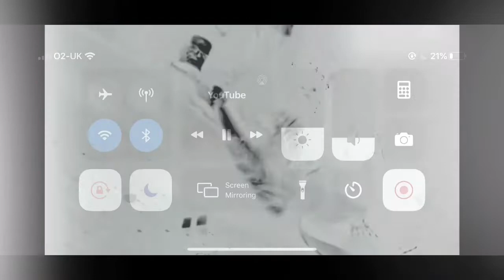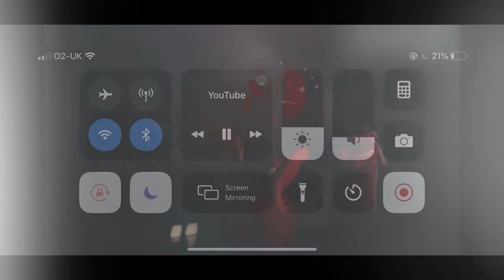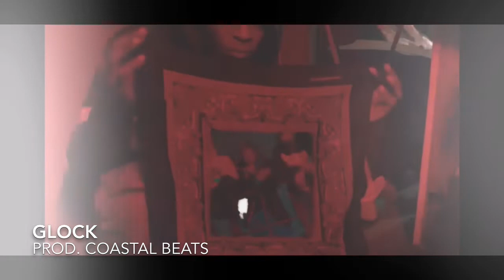"GLOCK" - 22gz X Pop Smoke X UK/NY Drill Type Beat 2020 | (Prod. Coastal Productions)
Must be credited (Prod. Coastal Productions)

•MUST LEASE OR PURCHASE EXCLUSIVELY TO MAKE MONEY OFF OF THIS INSTRUMENTAL